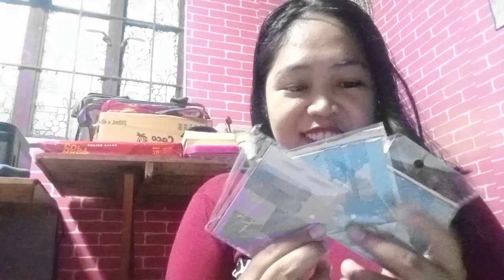Unboxing I Lazada | Review I Magnetic Bookmark